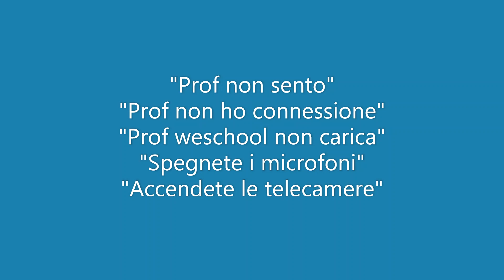Il viaggio nel tempo della 2 A